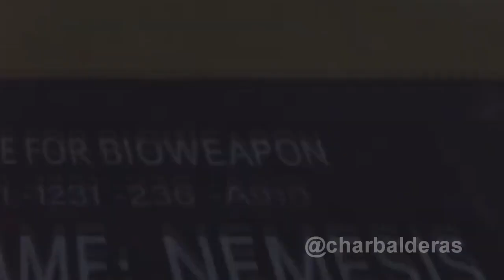Resident Evil 3 Remake Intro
The intro in style as the original intro.